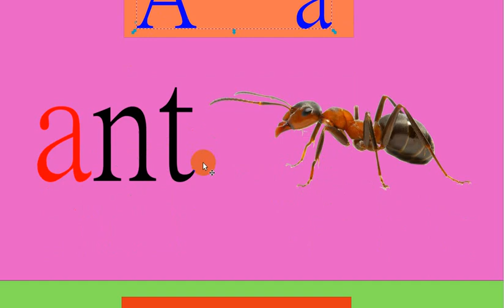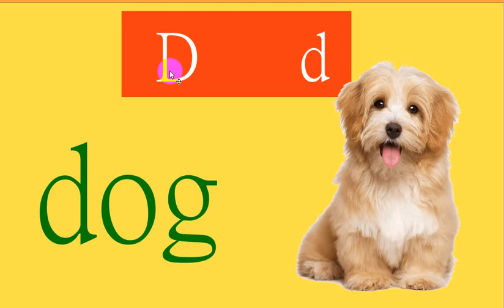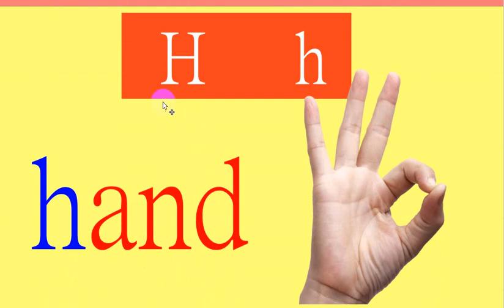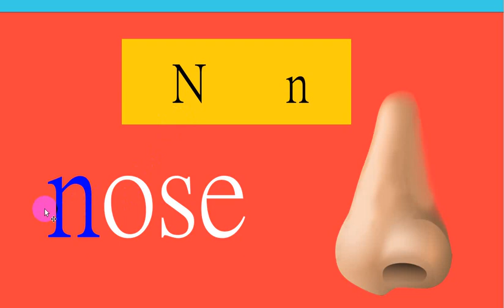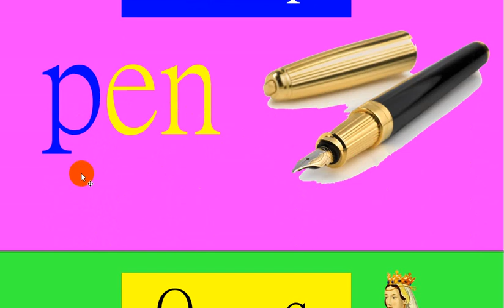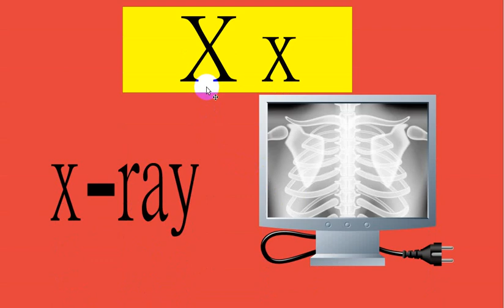نطق حروف اللغة الانجليزية- علم ابنك او بنتك - ينطق صح ! ABC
انا مستر : محمد عثمان - معلم اول لغه انجليزية
نقوم بتقديم مناهج كونكت  للمرحلة الابتدائية  ومنهج المرحلة الاعداديه 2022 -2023
نطق حروف اللغة الانجليزية-- تأسيس - لازم تشوف الفيديو للاخر